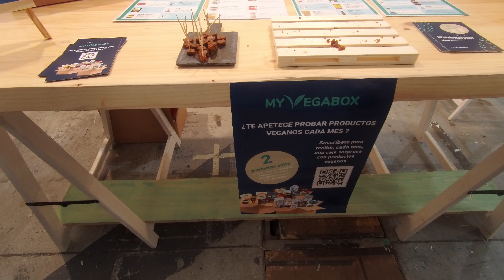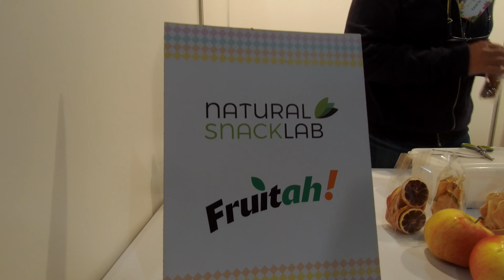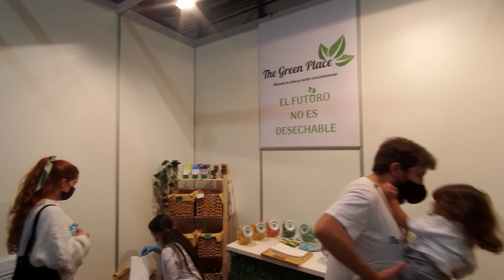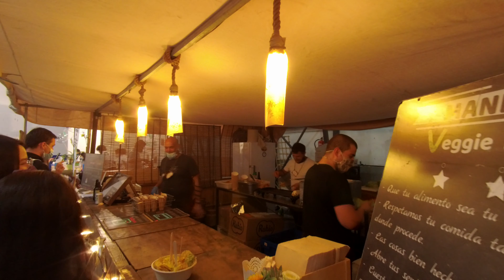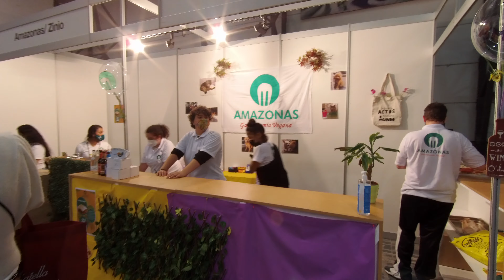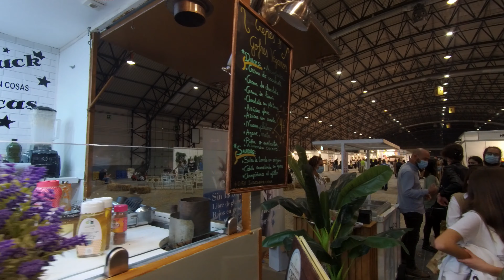Vegana.Gal Vigo 2021 | Sábado | Rosendo Iglesias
Os dejo un pequeño resumen de lo que pude vivir en esta primera edición de la feria Vegana de Vigo. Una auténtica pasada que gocé al máximo!

Soy Rosendo Iglesias, llevo en YouTube muchos años porque me encanta hacer vídeos. Mi sueño es llegar a ser como YouTubers grandes siendo yo mismo.

↓↓↓↓↓↓↓↓↓↓↓↓↓↓↓↓↓↓↓↓ABRE ESTO PARA VER TODO↓↓↓↓↓↓↓↓↓↓↓↓↓↓↓↓↓↓↓↓↓↓↓↓

Si me das un like grande como una casa en este vídeo te estaré muy agradecido, no dudes en compartirlo con tus amigos para que ellos también puedan verlo.

Mi tienda de Amazon

Mi cámara 4K
Mi móvil Xiaomi
Mi Powerbank
Mi ordenador
Mi gimbal

Algunas obras pertenecen a la librería gratuita de YouTube